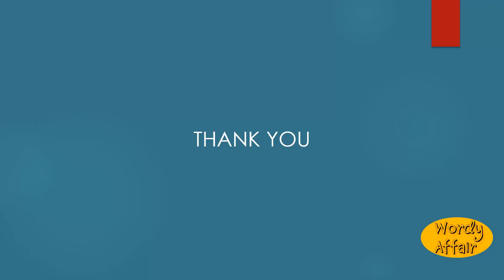Tawdrily Meaning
In a tawdry manner.

In this video, you will learn "Tawdrily" Meaning and pronunciation in English.

Wordy Affair